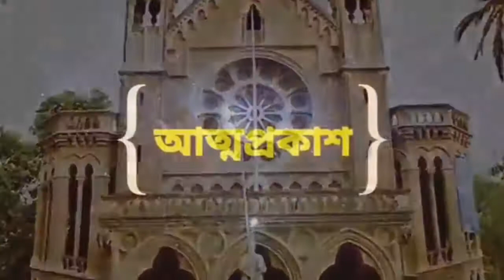জাকির নায়েক. কত টাকা আয় করেন? বাড়ি, গাড়ি, পরিবার, অজানা তথ্য৷ Zakir Naik Lifestyle. BaNgLa 2021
জাকির নায়েক. কত টাকা আয় করেন? স্ত্রী, বাড়ি, গাড়ি, পরিবার, অজানা তথ্য ৷ Zakir Naik Lifestyle BaNgLa 2021.

 BaNgLa 2021.video. vloge.dance . song.funny.vlog. famaly vlogsl